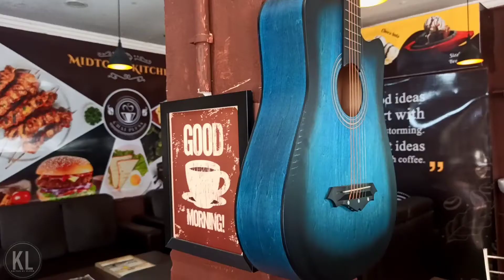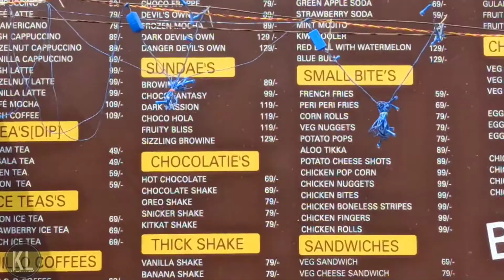Very Cheapest Restaurant In Vijayawada | Chai Plus & Midtown Kitchen | Best Food In Vijayawada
Hi, thanks for watching our video about chai pluss and midtown kitchen restaurant, this was the first restaurant serving the delicious food in very low cost with unique concept and with best ambiance serving food like starters, biryanis, desserts and mocktails. Best hangout place in vijayawada, This was the cheapest restaurant in vijayawada, Best restaurant in vijayawada.

In this video we’ll walk you through:
- Best Restaurant In Vijayawada
- Chai Plus & Midtown Kitchen Restaurant Vijayawada
- Best Food In Vijayawada
- Cheapest Restaurant In Vijayawada
- Best Biryani In Vijayawada
- Midtown Kitchen Restaurant
- Best Family Restaurant In Vijayawada
- Best Hangout Places In Vijayawada
- Vijayawada Food Vlogs
- Famous Food Places In Vijayawada
- Best Mutton Biryani In Vijayawada
- Famous Places In Vijayawada
- Best Cafe In Vijayawada
- Best Hotel In Vijayawada
- Must Visit Places In Vijayawada

Location
Tadigadapa Doka Road, Yenamalakuduru, Near Sri Satya Sai HIghSchool, Vijayawada.

Menu & Prices
Paneer Majestic - 129/-
Chilli Prawns - 139/-
Chilli Chicken - 109/-
Egg Manchuria - 99/-
Chicken Fry Biryani - 119/-
Chicken Dum Biryani - 99/-
Cappuccino - 69/-
Redbull With Watermelon Mocktail -
Green Apple Mocktail -

TIMESTAMPS
0:00 Intro
0:14 Trailer
1:20 Introduction
2:10 Restaurant Address
2:29 Ambiance
2:57 Interview
4:41 Food Making
6:07 Food Items
6:44 Food Items Names & Prices
8:17 Food Review
13:03 Conclusion

Our channel is about to bring good and useful stuff to people. We cover lots of cool stuff such as food, travel, information, automobile and entertainment videos

The music I used for this video was not created by our own I used non copyright music thank you soo much for the creators who has created this music.